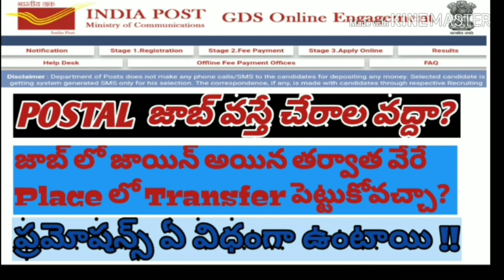Postal Gds job చేరాల వద్దా? & ప్రమోషన్స్ ఏ విదంగా ఉంటాయి !